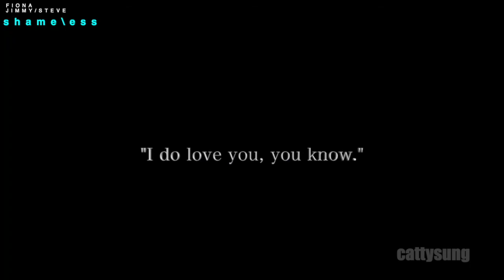【Shameless.US/无耻】Fiona&Jimmy/Steve混剪X 站台The Platform (Royster Lee)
I want them backkkkkk!!!